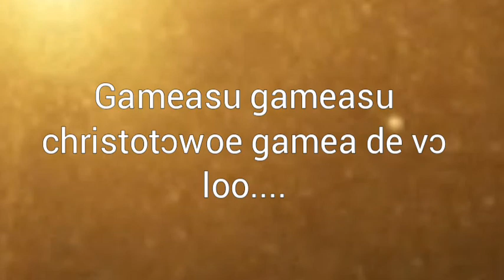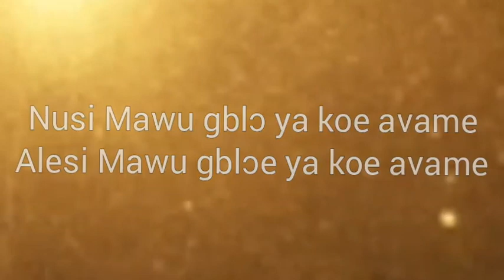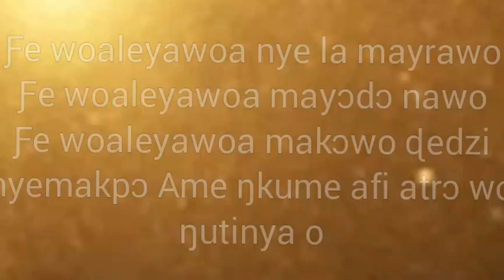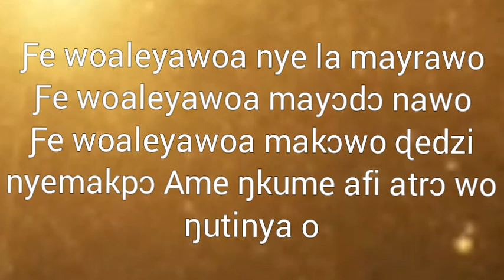GAMEASU official lyrics video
The album we are waiting for is now out.
Listen and be a blessing.